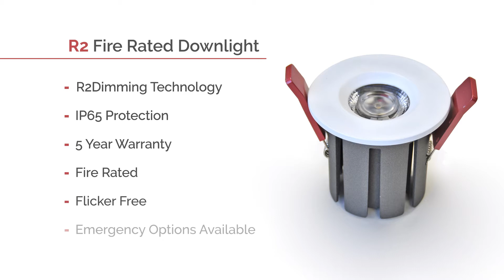R2 Fire Rated Downlight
Superior Fire Rated Downlight That Redefines Dimming With The Innovative R2 Dimming Function: No Compatibility Issues, No Complicated Wiring, No Dimmer Switch Required